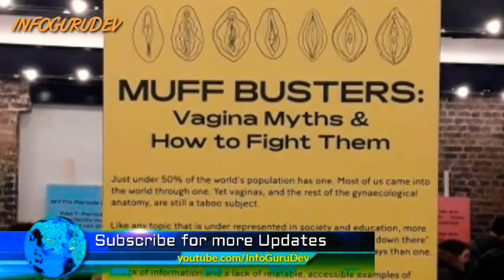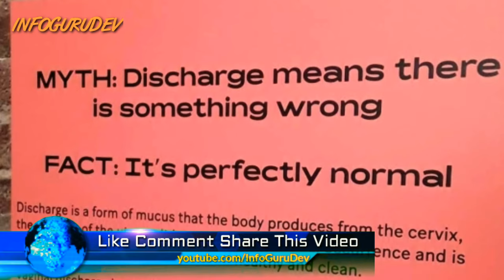दुनिया का पहला महिला प्राइवेट पार्ट्स म्यूजियम, vagina museum, London UK, वेजाइना म्यूजियम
Music Credit.